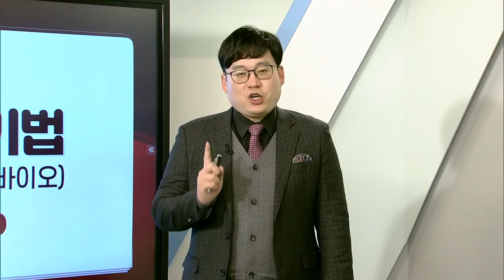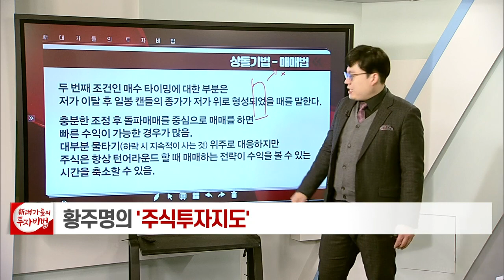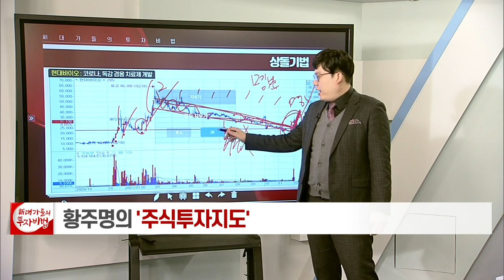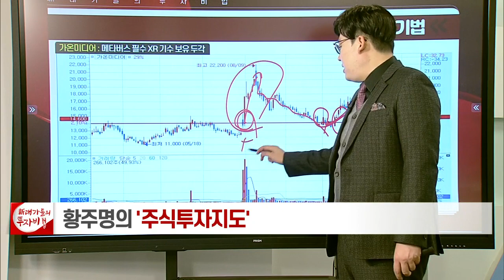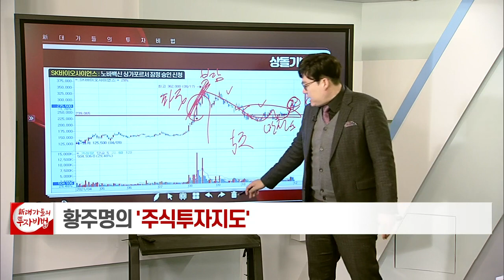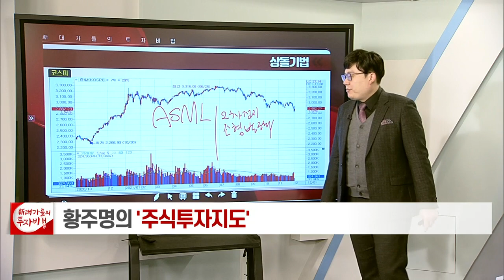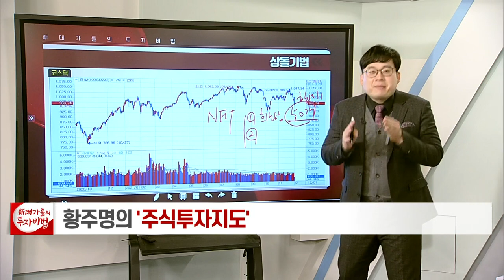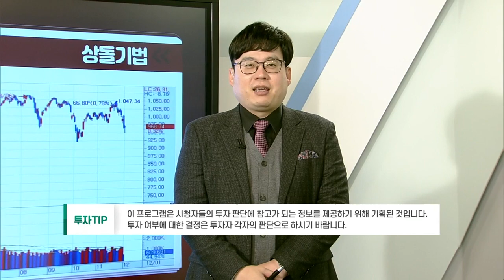상한가 돌파기법_황주명의 주식투자지도 91강_대가들의 투자비법 (20211201)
상한가 돌파기법 (2차전지 + 메타버스 + 제약·바이오)